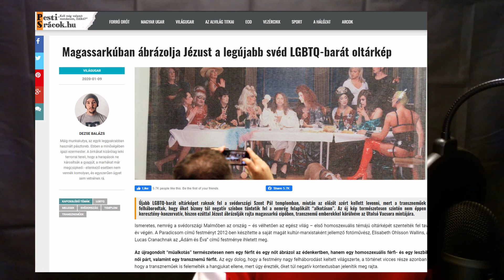SVEZIA CRISTIANA: il nuovo "Cenacolo"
Svezia...la questione della pala d'altare di S. Paul a Malmo non finisce di stupire! La chiesa luterana dimostra la sua apertura ora attraverso un particolare "Cenacolo"...